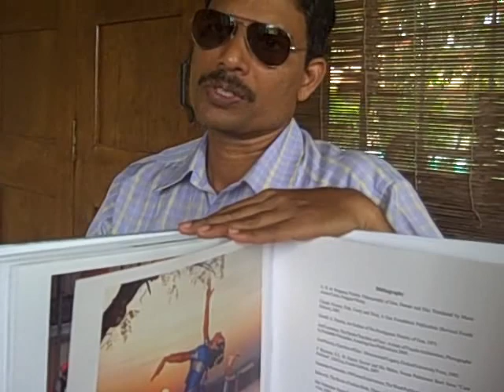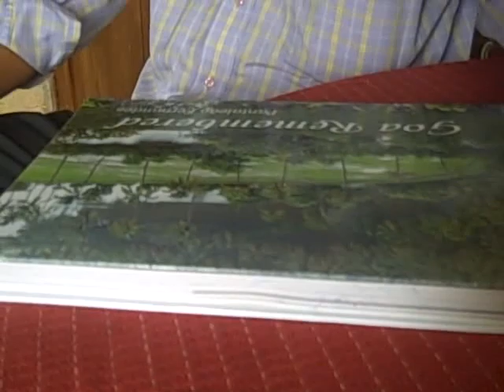Panteleao Fernandes talks about his new book, Goa Remembered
The book covers different faces of Goa. "What I thought is that if it forms just part of another book, the pictures would cry out for justice. They usually end up very small."

He wants his book to be a kind of crash-course -- or at least a tempting introduction -- to Goan culture. Says Panteleao: "It's a picture-dominated book, but it does give you snippets of culture and history. If read cover to cover, it won't take you more than an hour. In that time, you will gain a lot of information. Even the foreword by Dr Maria Aurora Couto is very exhaustive."

The book has diverse sections: the first depicts hidden corners of Goa. For instance, a rustic shed, a cart-wheel, with bulls tied, old country-tiles which are almost extinct.